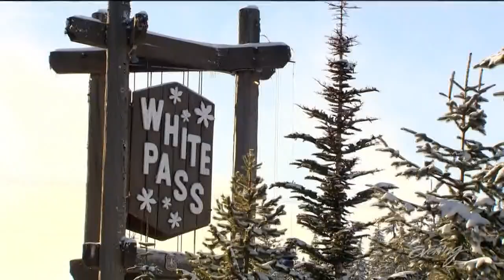The Mahres and their mountain - KING 5 Evening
Olympic legends Phil and Steve Mahre on their favorite place to ski, and how they're putting their medals to good use.